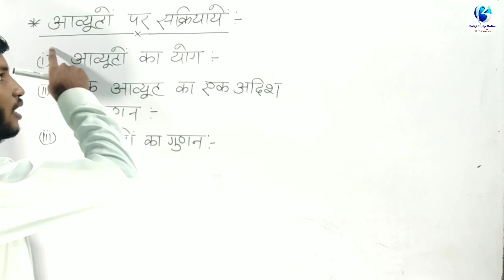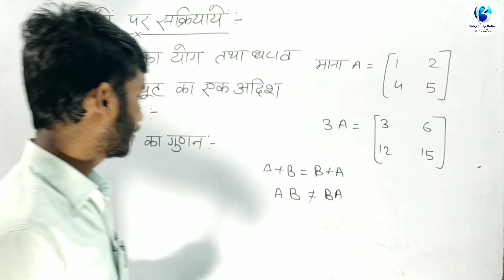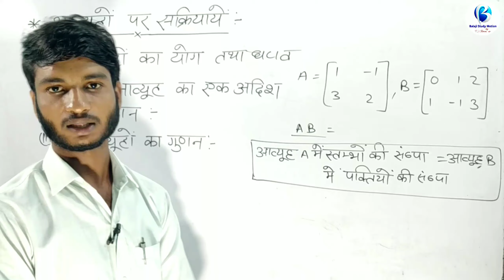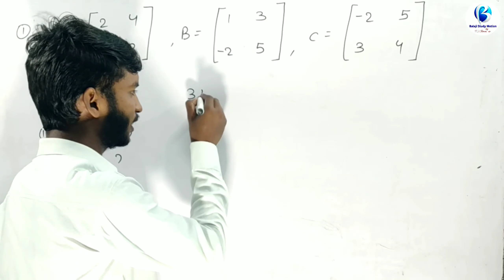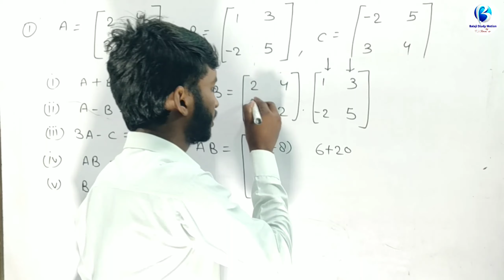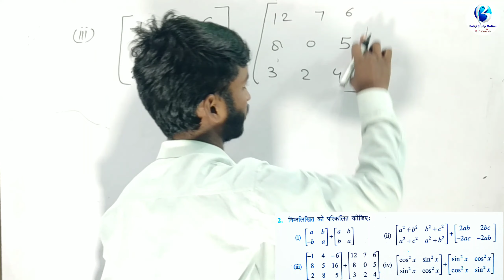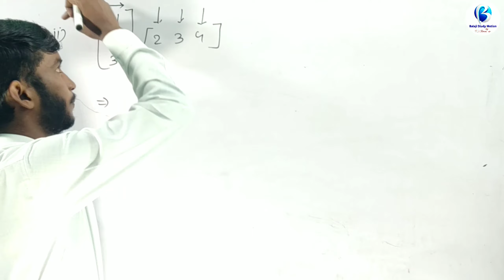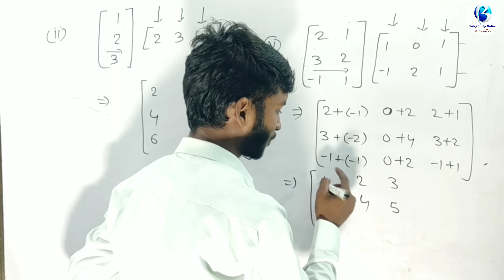Aavyuh class 12 exercise 3.2 ।। आव्यूह ।। Matrix class 12 chapter 3 exercise 3.2 ।। Matrices ex- 3.2